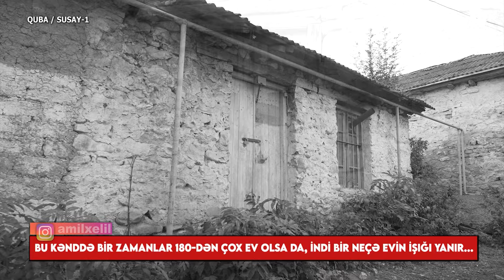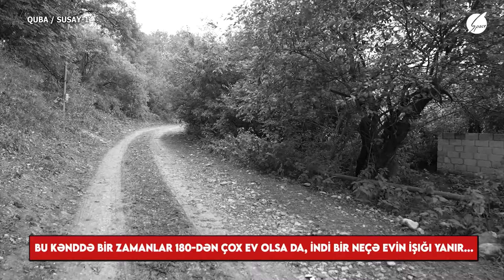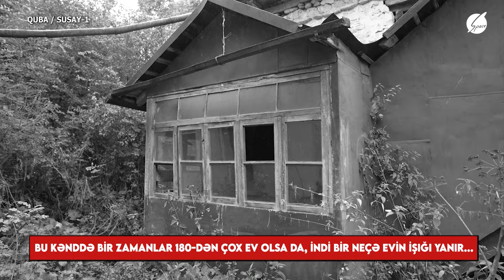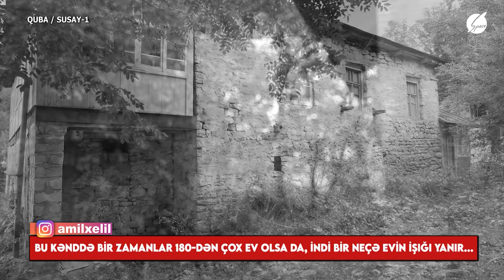Xoş Gəldim Amil Xəlilin təqdimatında Quba-Susay -1 YENİ (21.09.2024)